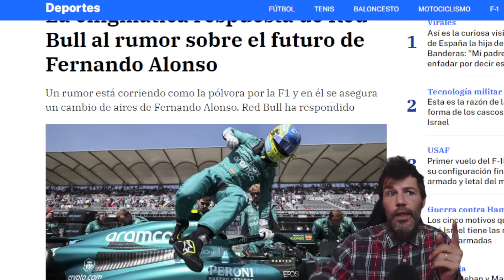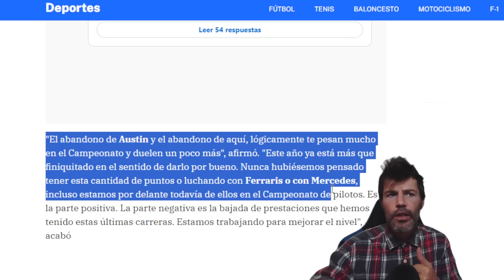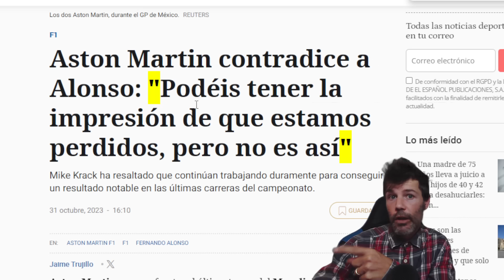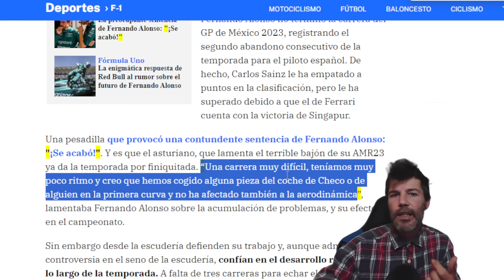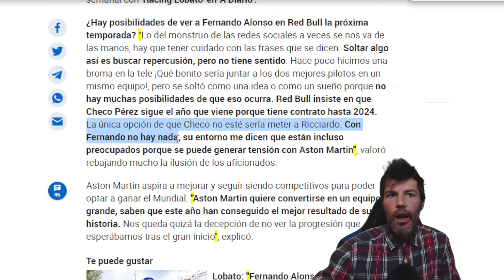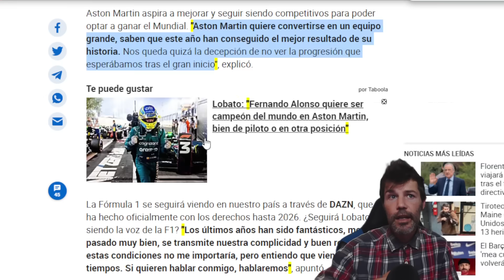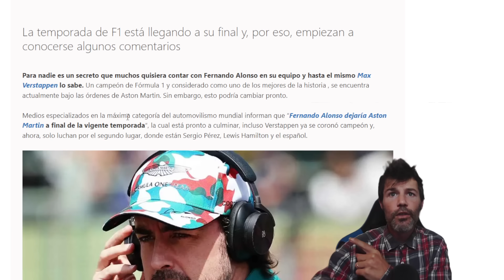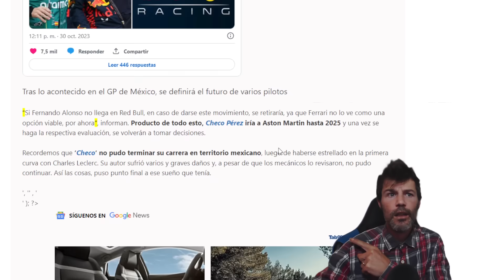BOMBAZO!! VERSTAPPEN HA PEDIDO EL FICHAJE DE FERNANDO ALONSO PORQUE SERGIO PÉREZ NO ES COMPETENCIA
SERGIO PÉREZ NO ES RIVAL PARA VERSTAPPEN, Y EL PROPIO MAX HA DICHO QUE NECESITA ALGUIEN MÁS FUERTE COMO FERNANDO ALONSO PARA PODER PONERSE A PRUEBA EN F1.